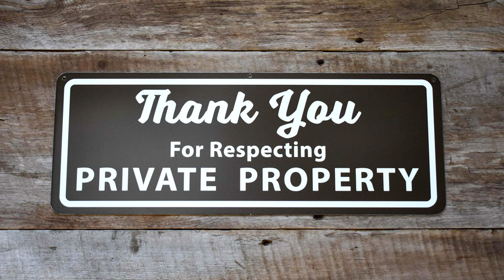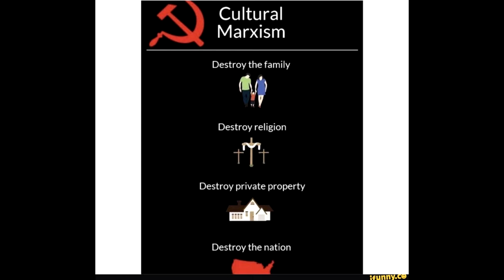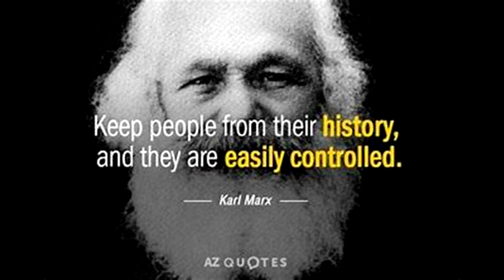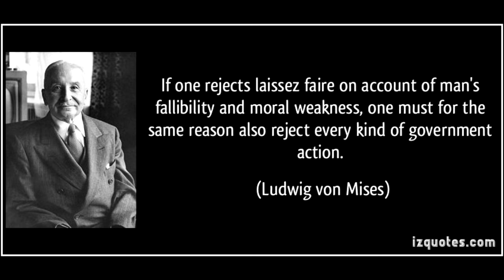Dismantling the Communist Manifesto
Entirely created by me, pictures are from their respective sources.
0:00 Introduction
0:43 Individualism and Collectivism
2:37 Private Property and Economics
5:35 Family Unit and Cultural "Progressivism"
8:00 Marx's Obsession
9:54 Conclusion